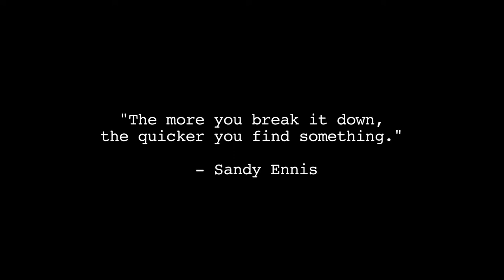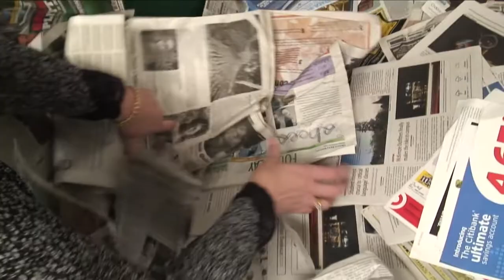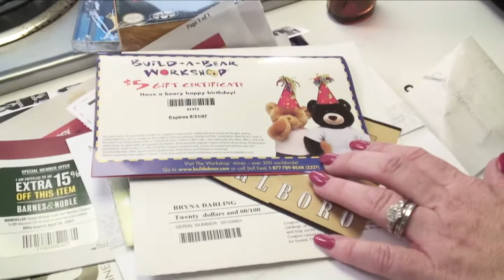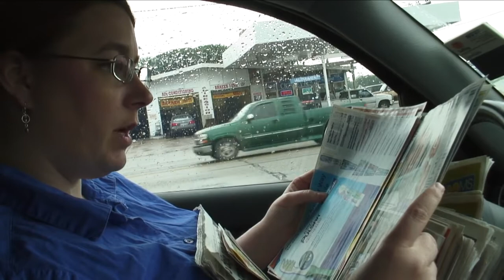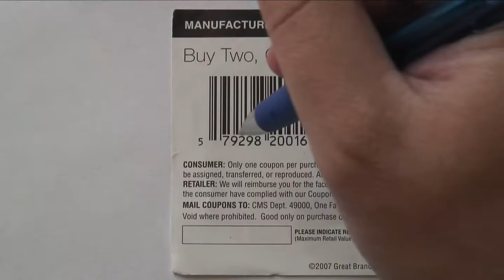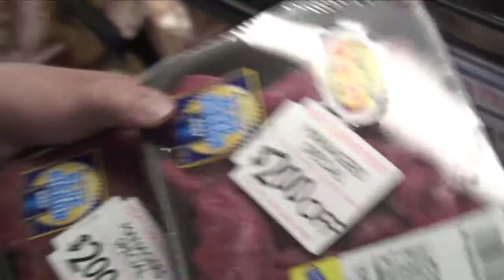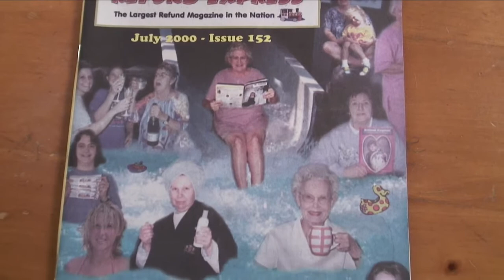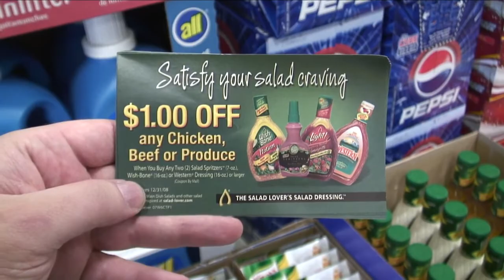How to coupon for beginners 2020 - Your Mileage May Vary - A Documentary About Coupons by Sam Pocker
I made this film for about $10,000 just before the dawn of smartphones and dirt cheap filmmaking. It was released well before any of the reality shows (which I found to be exploitative and the opposite of what I was going for) were created. As far as I know this was the very first documentary that explored the couponing subculture in America and was tied in to my book and podcast about consumerism.

Initially I would sell copies of the DVD cheaply by mail order, placing ads in couponing newsletters (which were still a thing) and on some message boards.

For a while I had it on Amazon Video, but it was in standard definition and things had changed so quickly that a good amount of the information was now out of date.

A couple of years later I gave up on trying to help people with this for a lot of reasons. I went broke trying to help people save money that they didn't really want to save. A couple of rough years followed. I didn't really think about the film again.

Recently I found the master tape in HDV, which I'd never seen. Even though we edited in HDV the format was still brand new and insanely expensive to work with. Blu Ray discs hadn't come along yet, so I just held on to the tape hoping that someday it would be useful.

I was able to have it transferred for a mere $8, and I'm happy to share the film with anyone who is studying marketing, sociology, consumer behavior, American culture, the 2008 bubble collapse (don't forget this was filmed before the bubble burst when America was flush with cash), or any similar topic.

There's still a DVD available with a commentary track if you'd like to learn more about how or why it was made.